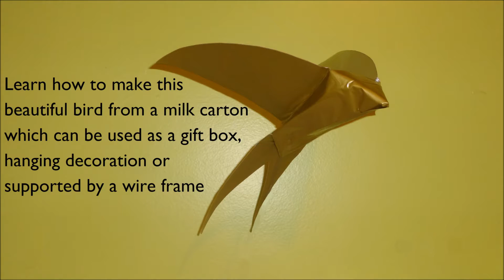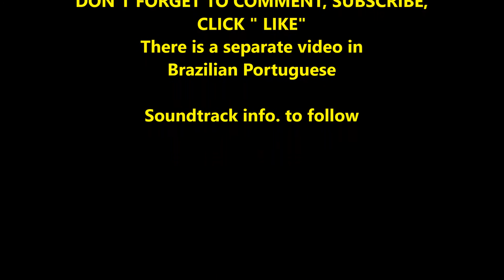Bird appears from a milk carton; beautiful and so easy to make...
Milk Carton Magic has tutorials on how to make a  range of objects which can be used as classroom, handicraft, DIY, gift, decoration projects for teachers to use with children or for parents to create free-time holiday activities, especially during the Corona virus lock-down.
All the activities have been class tested (pre-teen to adult).
The youngest person (so far) to have made this bird is an 8 year old with parental supervision

You will need; milk carton, scissors, good quality (non-transparent) contact paper, double sided sticky tape, ruler, pencil (or pen), heavy gauge easy to bend wire (optional),
More videos are being made of the objects at the end of the video but you can state any preferences in the comments section; for example, if you like Doug the Dog then ask for him in comments.

SOUNDTRACK
Music to main video (1st track)
Lafayette (Instrumental Version) by Josh Woodward is
Permissions beyond the scope of this license may be
contact artist via email.

SOUNDTRACK
(for the Angel, Heart, Doug the dog, accessories
and credits; 2nd track)
a Attribution 3.0 United States License.
Permissions beyond the scope of this license may

Every other element of this video is all my own work